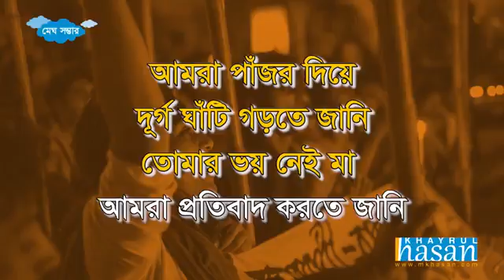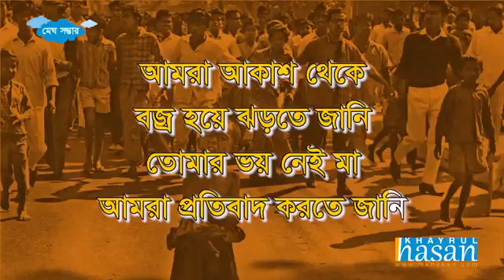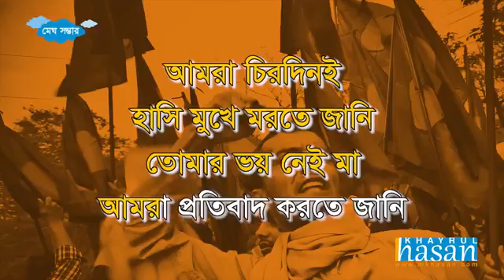Ma go bhabna keno tor . Bengali patriot song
Bengali patriotic song